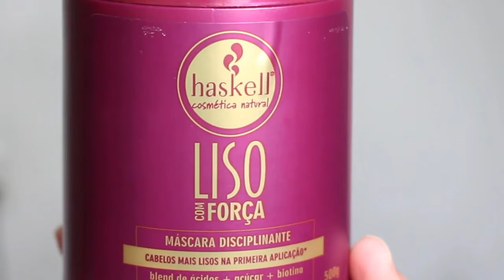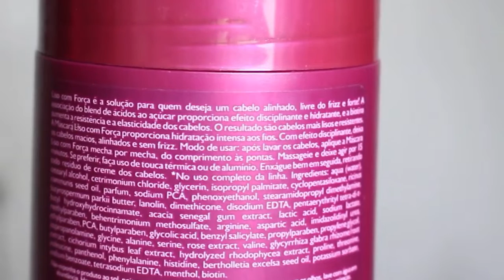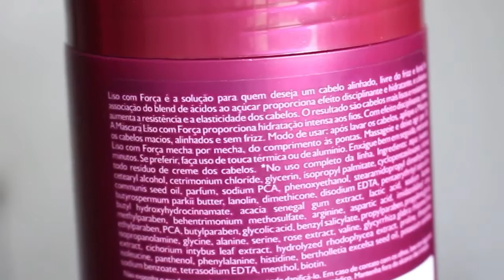RESENHA DA MÁSCARA LISO COM FORÇA DA HASKELL - LOW POO